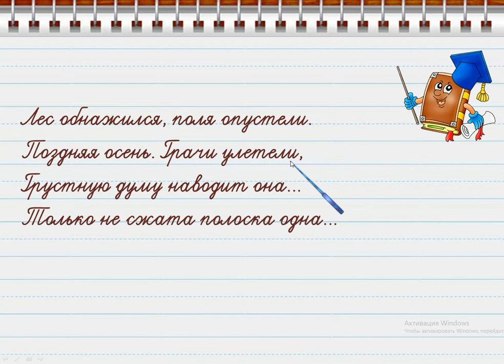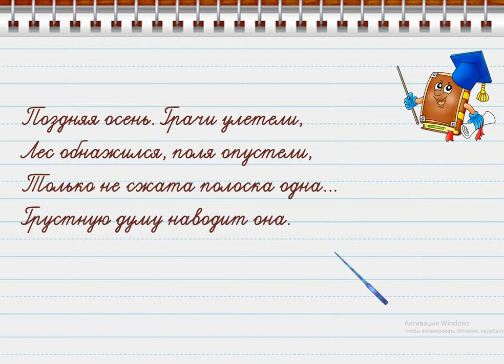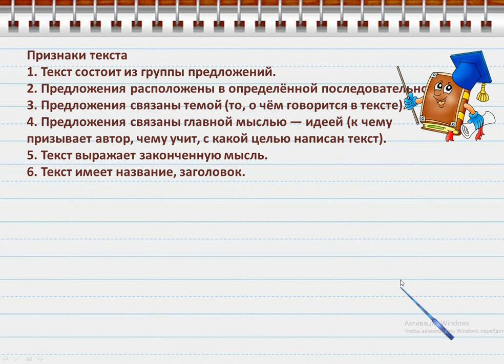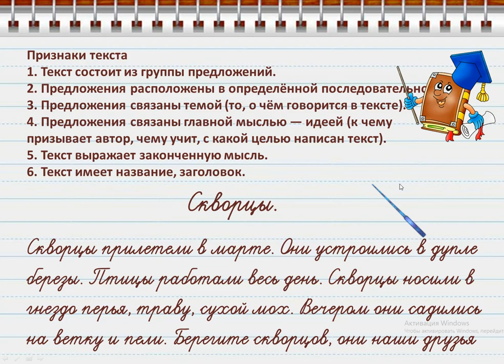Русский язык 3 класс. (Канакина) Тема 3: Что такое текст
Видео урок по русскому языку «Что такое текст?» направлен на систематизацию знаний ребенка о признаках текста. Посмотрев видео он сможет дать определение понятию «текст» и безошибочно отличать текст от набора предложений.